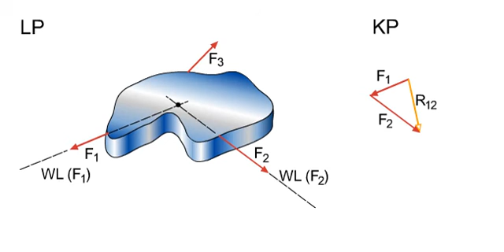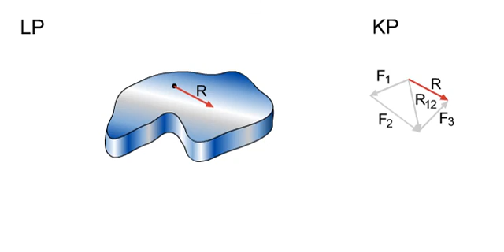Technische Mechanik - Zusammenfassen dreier allgemeiner ebenen Kräfte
In dieser Animation wird das Verfahren zur Zusammenfassung dreier allgemeiner ebenen Kräfte anhand eines Beispiels gezeigt.